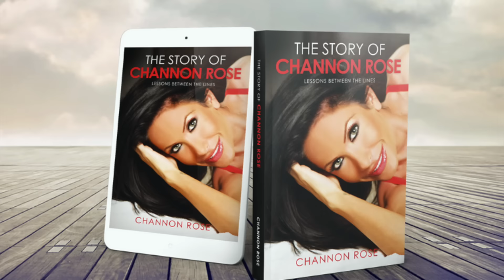CAUGHT SMOKING AS A TEEN | STORYTIME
How I got caught smoking as a teen storytime video. Love Channon Rose